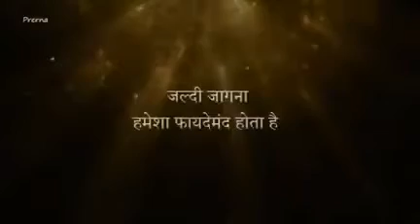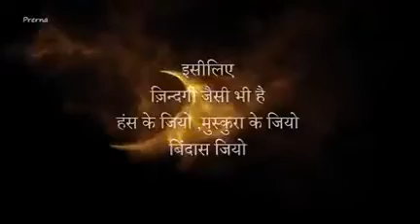most powerful lines .....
do your best. forget all good and badds.